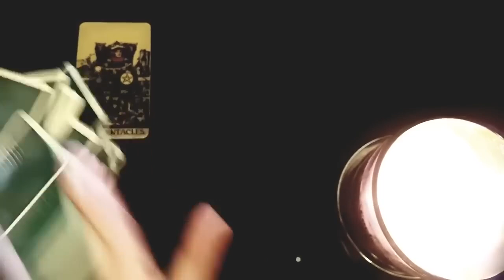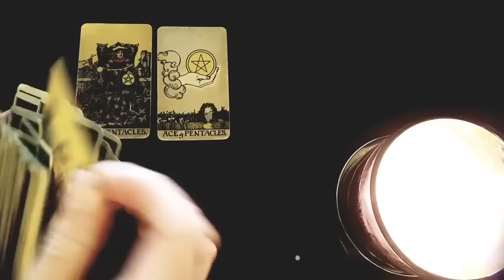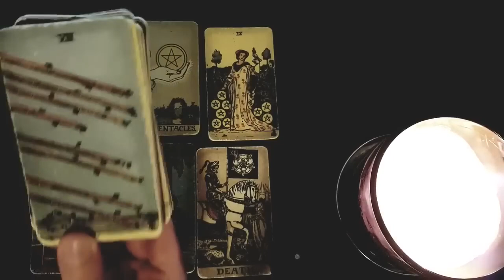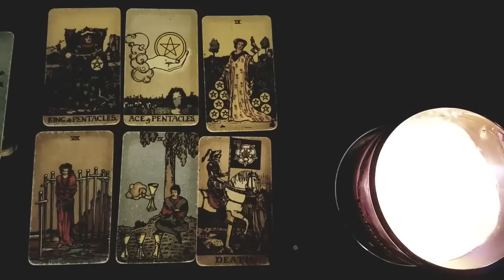CANCER 😍✨ YOU DON'T SEET IT BUT 2024 IS GOING TO BE VERY SUCCESSFUL! A BIG YEAR FOR YOU!!✨TAROT